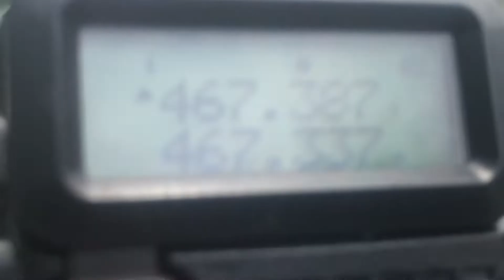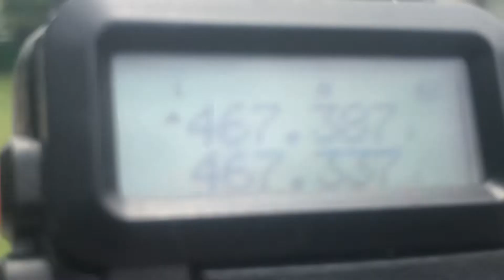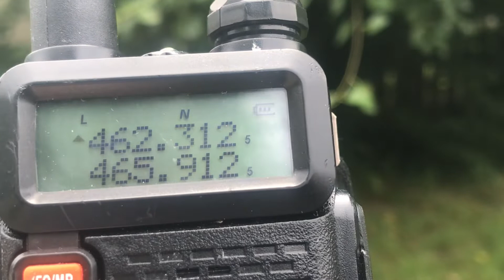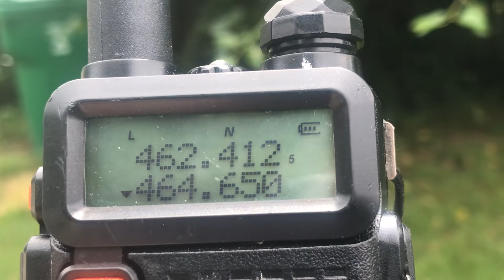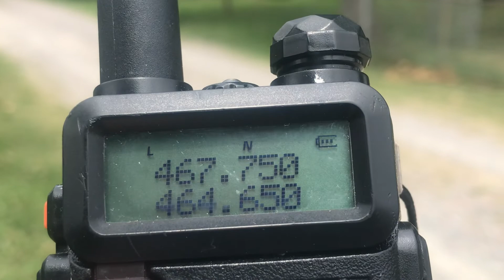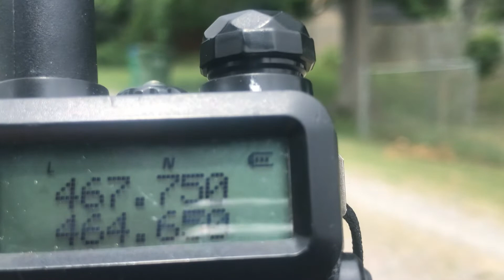UHF Datalink and Telemetry 462 MHz 464 MHz 465 MHz 467 MHz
2 watt telemetry UHF frequencies

non-paired.  no repeaters allowed.

462.2125 MHz 467.2125 MHz
462.2375 MHz 467.2375 MHz
462.2625 MHz 467.2625 MHz
462.2875 MHz 467.2875 MHz
462.3125 MHz 467.3125 MHz
462.3375 MHz 467.3375 MHz
462.3625 MHz 467.3625 MHz
462.3875 MHz 467.3875 MHz
462.4125 MHz 467.4125 MHz
462.4375 MHz 467.4375 MHz
462.4625 MHz 467.4625 MHz

2 watt alarm data links 2-watt 2w UHF FSK polling central alarm stations urban areas

2 watt paging pagers on campus paging pagers

467.7500 MHz
467.7750 MHz
467.8000 MHz
467.8250 MHz
467.8500 MHz
467.8750 MHz
467.9000 MHz
467.9250 MHz

467.3375 MHz 467.750 MHz 464.650 MHz 465.9125 MHz 465.9375 MHz 465.9625 MHz 466.0125 MHz 461.0125 MHz 461.0375 MHz 466.3625 MHz 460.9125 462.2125 MHz 462.2375 MHz 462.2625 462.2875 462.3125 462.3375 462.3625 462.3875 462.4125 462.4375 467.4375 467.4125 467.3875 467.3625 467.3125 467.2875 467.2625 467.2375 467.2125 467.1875 MHz 460.9375 MHz 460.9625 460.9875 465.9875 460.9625 MHz 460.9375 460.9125 MHz 467.75 MHz 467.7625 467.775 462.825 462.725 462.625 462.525 MHz 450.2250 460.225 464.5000 MHz CC 1 Slot 1 Color Code DMR 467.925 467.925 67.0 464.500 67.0
466.1375 MHz 103.5 Hz
466.0875 MHz 97.4 Hz
466.0375 MHz